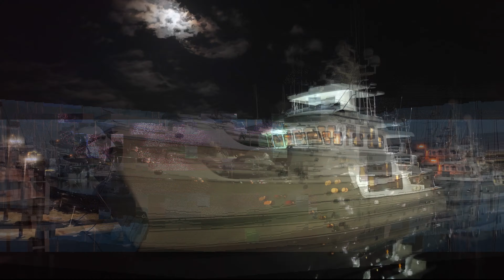Highlight tour - Nordhavn N76 "Seacret"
Check out the massive Nordhavn N76 Seacret.  I really love the balance between the white, wood and soft touch features on the interior.  This boat has now sold, congratulations to the new owners.  If you are interested in a Nordhavn of your own, or looking for the best listing broker, contact Devin Zwick at Nordhavn Northwest.